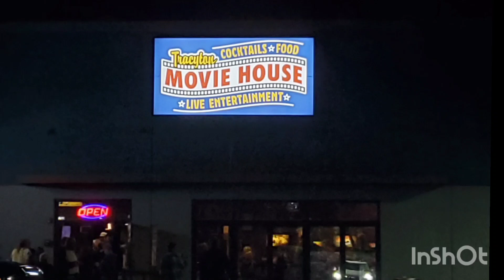Randy Hansen Photos, Bremerton WA, 23 Sep 2023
Tracyton Movie House